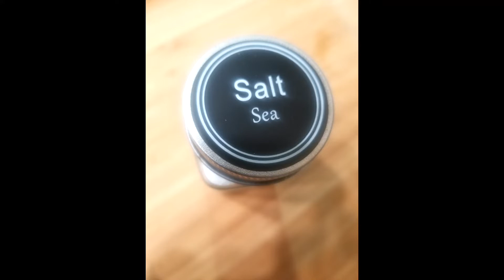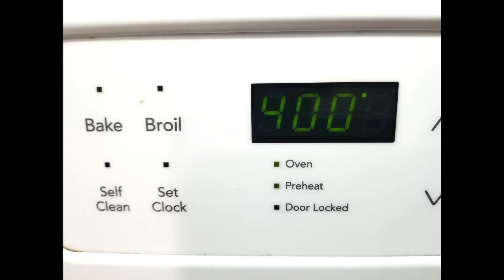Potato wedges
5 Potatoes
1+1/2 tsp Salt
1+1/2 tsp Paprika
1+1/2 tsp Garlic Powder
Bake at 400 F (204 C) for 45-60 minutes

5 Papas
1+1/2 cucharadilla de Sal
1+1/2 cucharadilla de Pimiento en polvo
1+1/2 cucharadilla de Ajo en polvo
Hornear a 400 F (204C) por 45-60 minutos